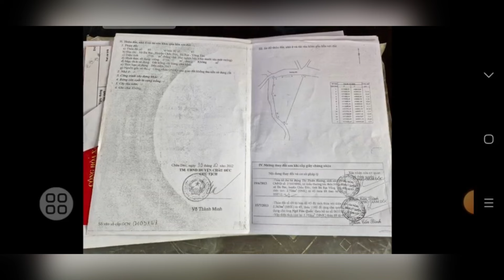CHỦ VAY HƠN 4TY GIỜ BÁN NỮA GIÁ THỜI ĐIỂM SỐT.QUÁ KINH KHỦNG .DÍNH ĐẾN NGÂN HÀNG LÀ KHÔNG TRỤ NỔI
CHỦ KẸT NGÂN HÀNG GỬI BÁN GẤP NHÀ VƯỜN SẲN HỒ CÂU CÁ GIẢI TRÍ,SẲN QUÁN CAFFE SÂN VƯỜN, SUỐI BÁM QUANH ĐẤT GẦN 100M , 50M MẶT TIỀN ĐƯỜNG NHỰA THÔNG THUỘC XÃ ĐÁ BẠC HUYỆN CHÂU ĐỨC BRVT
TỔNG DIỆN TÍCH 3000MV
ĐẤT PHỦ HỒNG TOÀN BỘ,CHỦ HỖ TRỢ LÊN THỔ CƯ THOẢI MÁI
ĐANG VAY HƠN 4TY LÚC TRƯỚC CÓ  KHÁCH TRẢ 8TY  KHÔNG BÁN GIỜ BUỘC PHẢI CHỐT 5TY LÃI GỒNG KHÔNG NỔI
DẮT XEM NHÀ GẶP TRỰC TIẾP CHỦ LÀM VIỆC NHÉ